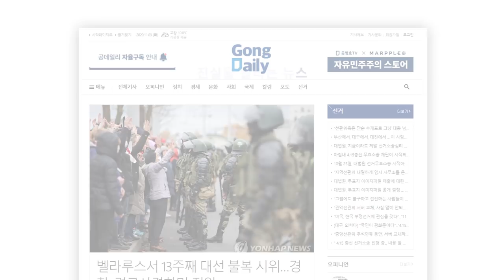이성윤, 공소장 [공병호TV]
Bitcoin : 3MTW849AkP2ftLeSK2teZHMmzLu7Z83s9U